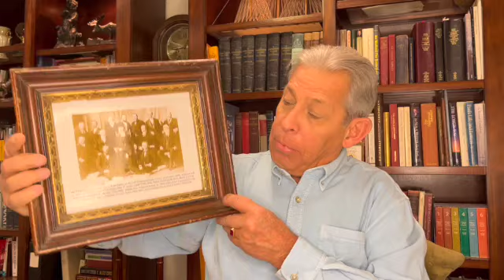2. Satan confronts Logan Temple President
Marriner Wood Merrill is confronted by Satan and thousands of his followers. No one can stop the Work of the Lord.  Great bedtime Stories. fall to sleep with Brother Merrill's soothing voice, while you feel the Lord's love for you.